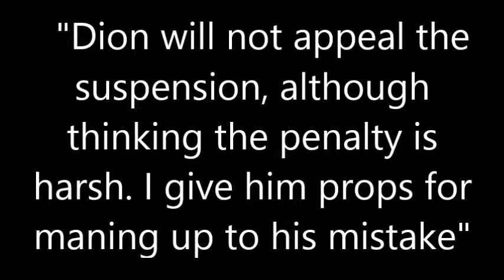NHL 14|Be A GM|Toronto Maple Leafs|Episode 7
Game versus Chicago! Reimer's been on a roll, but will he be good enough to stop the offensive power of Chicago?